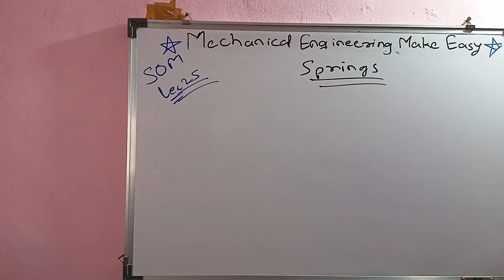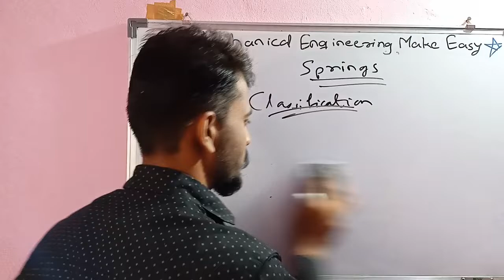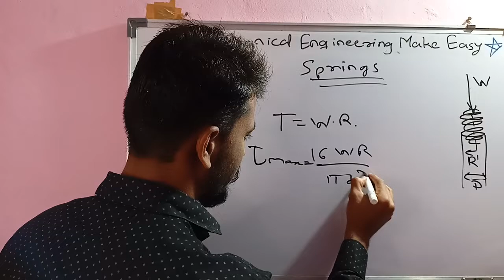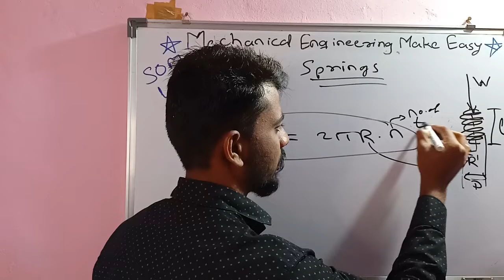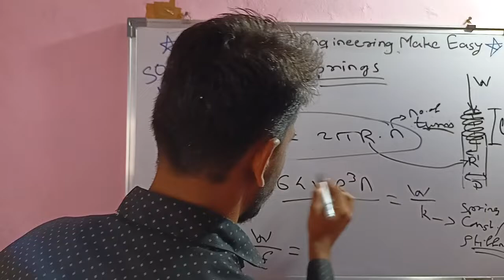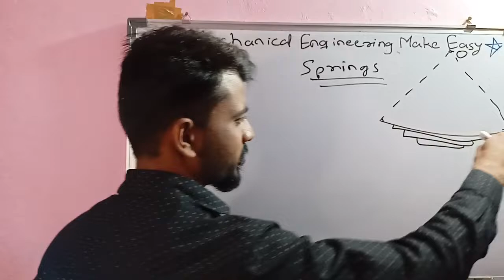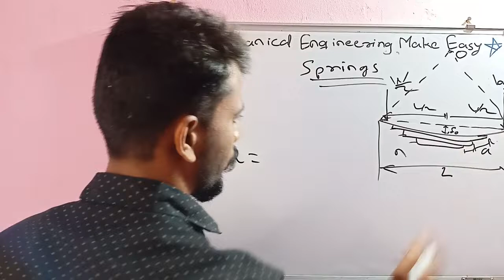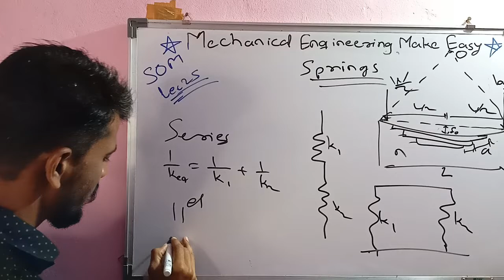|| SOM 25 || Springs || Classification || Helical Springs || Leaf Spring || Deflection of spring ||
Hello friends,
In today's lecture I am discussing the Strength of Materials. In that the detailed study of Springs, What is Spring, function of spring, classification of springs, closed coiled helical spring, open coiled helical spring, Strain energy, Deflection of spring, Leaf spring I am going to cover in today's lecture. So watch till end. I hope you are enjoying my sessions.

     If you have any suggestion then let me know in comment box.

you  can join my telegram channel for updates.